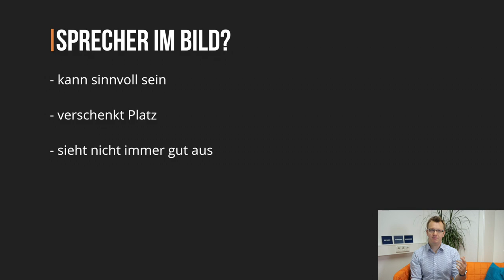David der Doktorand #23 - Paper Review 2: Lehrvideos gestalten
Das zweite Paper, das ich vorstelle dreht sich um Gestaltungsprinzipien von Lernvideos: "So gelingen Lernvideos"

Paper:
Buchner, J. (2018). How to create Educational Videos: From watching passively to learning actively. Open Online Journal for Research and Education, Special Issue #12.

Inhalt:
01:41 Überblick über das Paper
02:45 Lernziel-Definition
03:16 Theoretische Basis
04:25 Visuelle Gestaltung
07:08 Inhaltliche Gestaltung
08:11 Beyond Video
09:47 Didaktische Interaktionen
11:05 Zusammenfassung